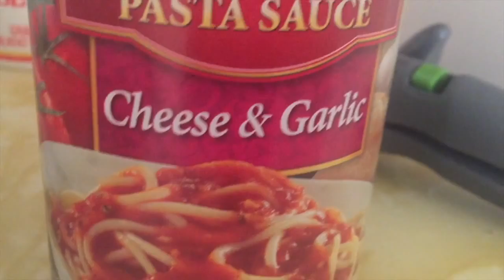What's On The Ceiling??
Haden got something on the ceiling! And we make yummy lasagna!

Darci's other channel: DarcisDosNDonts
Darci's Twitter: @ThisLittleDucky
Darci's Instagram: ThisLittleDucky
David's Twitter: @Stoutie750